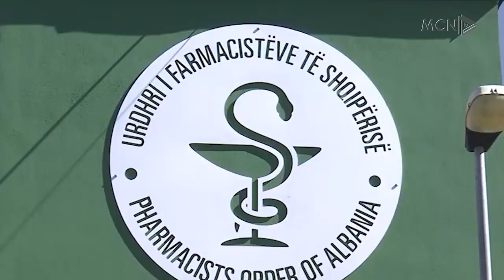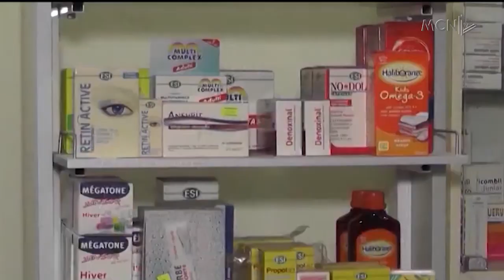Kriza në sektorin farmaceutik/ Toma: Shifrat alarmante, 252 kanë ikur në tre vite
Sektori farmaceutik po përjeton të njëjtën krizë si ai i hasur tashmë prej vitesh tek bluzat e bardha, mjekët dhe infermierët. Kurba e largimit të farmacistëve ka ardhur në rritje tri vitet e fundit. Presidentja e urdhrit të farmacistëve, Diana Toma për MCN Live deklaroi se brenda këtij harku kohor janë larguar 252 farmacistë të licencuar.